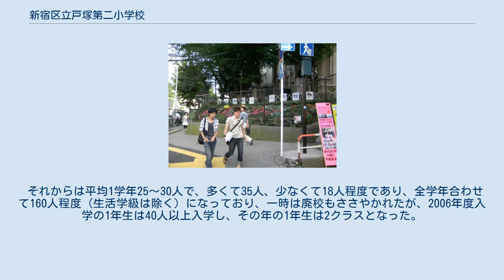新宿区立戸塚第二小学校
新宿区立戸塚第二小学校（しんじゅくくりつとつかだいにしょうがっこう）は東京都新宿区高田馬場一丁目25番21号にある公立小学校。
 1918年に戸塚尋常高等小学校（現在の新宿区立戸塚第一小学校）の分教場から戸塚第二尋常小学校として創立した。
太平洋戦争中に空襲により校舎が全焼した。
三宅島の噴火の際に東京に避難してきた島民の一部の小学生が編入した。
 昔はたくさんの小学生が通っており1学年に何クラスかであったが、少子化により生徒人数が減るとともにクラスの数も減少し、2000年前後には遂に全学年1クラスとなってしまった。
 それからは平均1学年25～30人で、多くて35人、少なくて18人程度であり、全学年合わせて160人程度（生活学級は除く）になっており、一時は廃校もささやかれたが、2006年度入学の1年生は40人以上入学し、その年の1年生は2クラスとなった。
 2クラスになったとされる主な理由として、付近にある新宿区立高田馬場第二児童館が比較的近隣である新宿区立戸塚第一小学校の児童も利用していたことでこの児童館が満杯状態であり、こうした事から第二小学校内に児童館が出来た事に加えて、住んでいる地域にかまわず区内在住者なら区内どこの学校にも通学できるようになった事で、かつて第一小学校に通学圏の児童も通学可能で、しかも児童館が併設している小学校は便利と認識され、人数が増えたと推察されている。